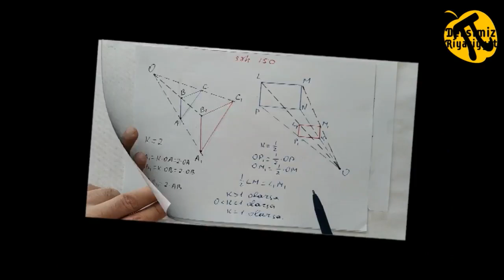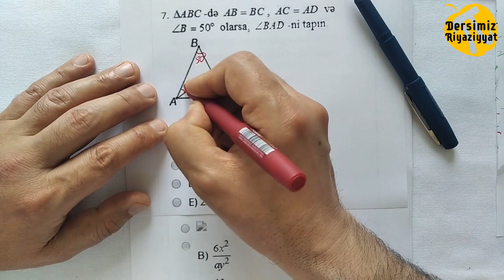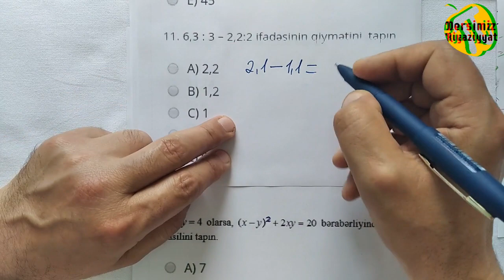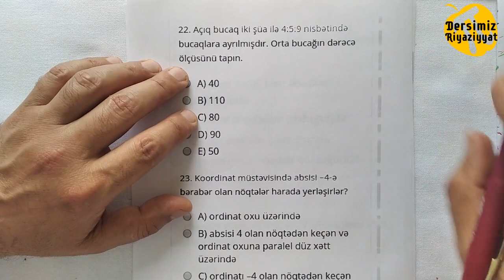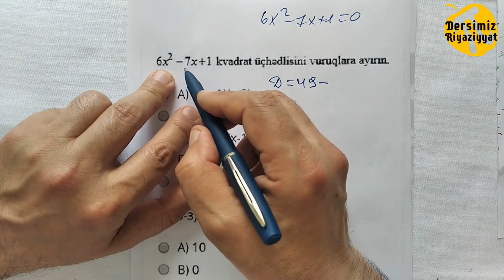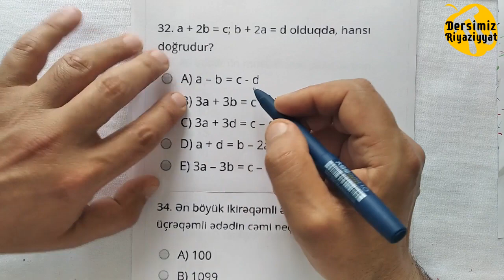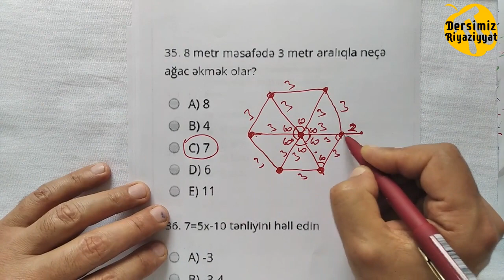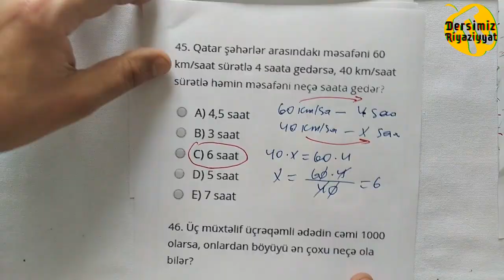9 cu Sinif Buraxılış İmtihanı Hazırlıq - Buraxilis İmtihani Hazirliq 2021-2022 / dersimiz riyaziyyat